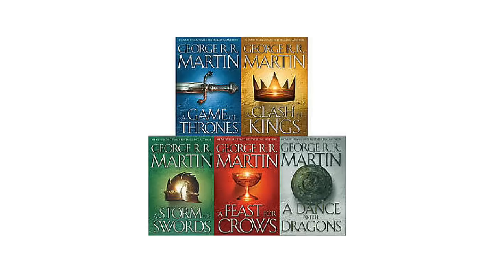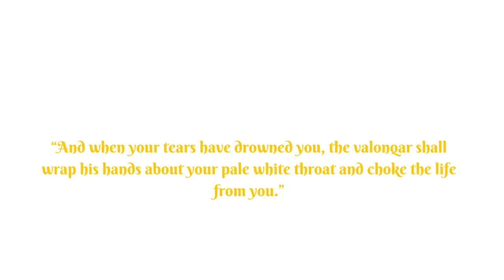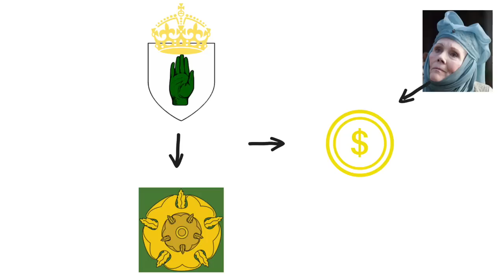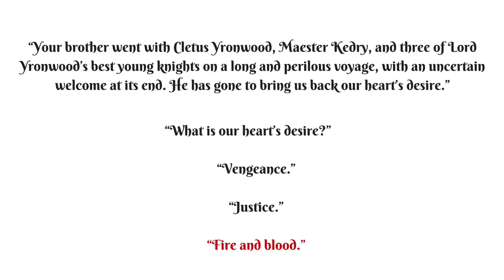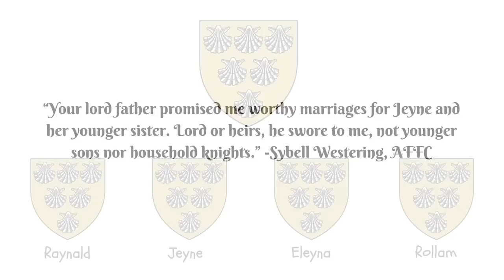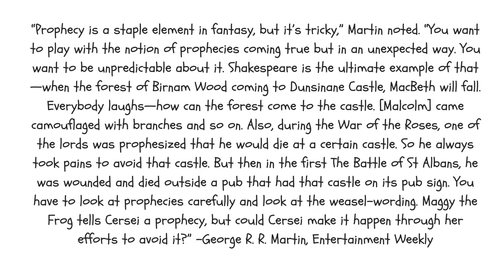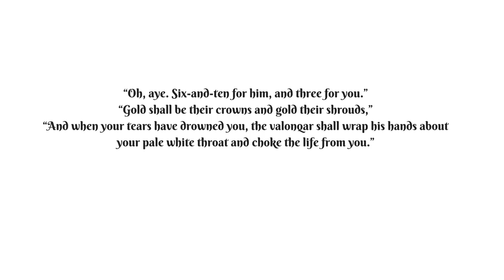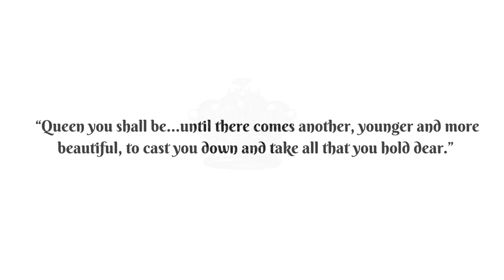The Maggy the Frog Prophecy: Who Is the Valonqar? [ASOIAF Books|GOT Seasons 1-5 SPOILERS]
A discussion of the Maggy the Frog prophecy introduced in Season 5 of Game of Thrones and A Feast for Crows of the A Song of Ice and Fire Series, with a detailed analysis of the possible identity of both the younger, more beautiful queen and the valonqar.

There are major ASOIAF spoilers in this video from Books 1-5 [AGOT] to [ADWD], as well as Game Of Thrones Seasons 1-5 spoilers.

Errors:

11:22: Whoops, I totally meant House Martell!
0:00-24:52: I'm probably pronouncing most of the character names in this video incorrectly. Sorry. :)